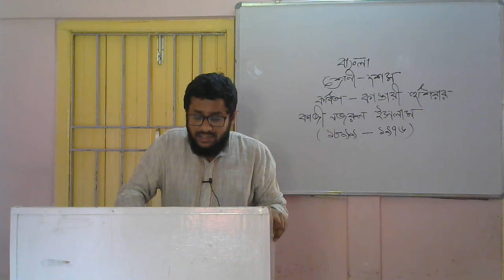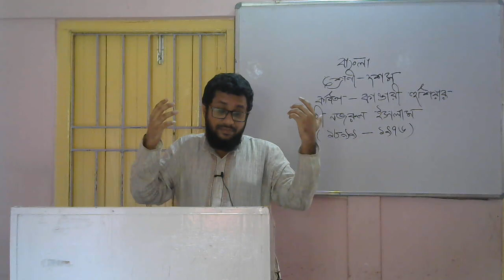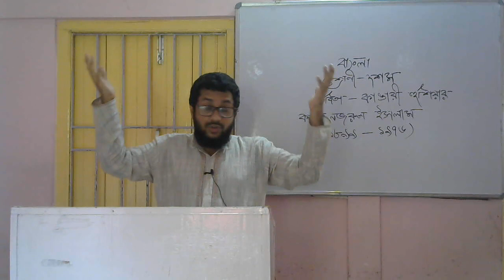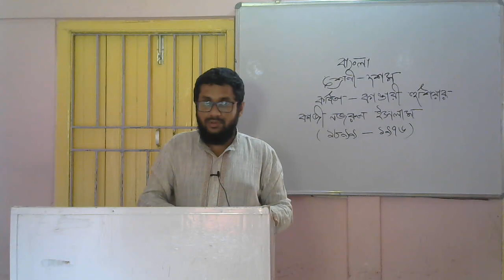Bengali, Chapter - Kandari Hushiar of class X